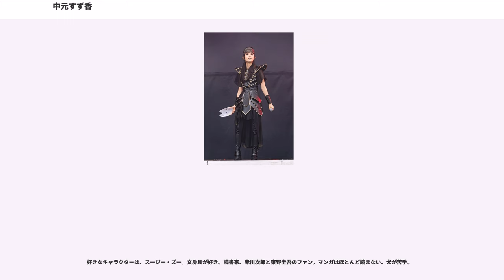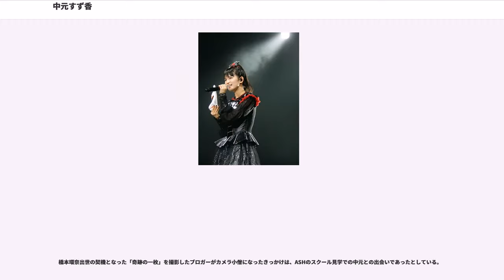中元すず香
中元 すず香（なかもと すずか、Suzuka Nakamoto、1997年12月20日 - ）は、日本のボーカリスト、ダンサー、アイドル。所属事務所はアミューズ。2010年より、メタルダンスユニット「BABYMETAL」のボーカル&ダンスをSU-METAL名義で担当。「さくら学院」「可憐Girl's」の元メンバー。広島県広島市出身。姉は元「乃木坂46」の中元日芽香。

3歳の時にモデル活動を開始。4歳の時にバンダイの子供向け化粧品「Jeweldrop（ジュエルドロップ）」のイメージガールとしてグランプリを受賞。

2006年3月、小学2年8歳のとき、第4回アルパークスカラシップオーディションでグランプリを獲得し、アクターズスクール広島（ASH）に入学。スクールの先輩・Perfumeと同様、発表会やひろしまフラワーフェスティバルなどのステージに立つ。

2007年、アミューズ第2回スターキッズオーディションで準グランプリ受賞、アミューズのキッズ部門に所属した。

2008年6月、アニメ『絶対可憐チルドレン』（テレビ東京系）のオープニングテーマ「Over The Future」のために結成されたユニット「可憐Girl's」のメンバーにSUZUKA名義で参加し、アニメ番組の中でSUZUKA役として声優に初挑戦した。

2009年3月31日、アニメ番組の終了に伴い「可憐Girl's」も活動を終了。2009年、ミュージカル「冒険者たち」に出演。同年、女子小中学生向けファッション雑誌『DiaDaisy』の専属モデルになる。

2010年4月、中学1年のとき広島在住のまま、成長期限定ユニット「さくら学院」のオリジナルメンバーとして活動を開始。並行してASHのイベントや発表会にも出演。同年10月28日、さくら学院のクラブ「重音部」で活動するメタルダンスユニットBABYMETALが結成され、SU-METAL名義で参加。

2012年3月、姉日芽香が乃木坂46のメンバーとなったため、母と姉日芽香と共に東京に引っ越し。同月、西城秀樹・山本浩二らと共に、広島県観光PR実行委員会である「広島県おしい! 委員会」のメンバーに就任。同年春、さくら学院の最終学年となる中学3年生になり、2代目生徒会長（リーダー）に就任。

2013年3月31日、東京国際フォーラムホールCで行われた「The Road to Graduation Final 〜さくら学院 2012年度 卒業〜」をもって、さくら学院を卒業。自身の卒業ソングとして発売されたさくら学院のシングル「My Graduation Toss」でライブを締めくくった。また、BABYMETALがさくら学院から切り離されて独立したプロジェクトになったことで、卒業後もBABYMETALの活動を継続する事になった。同年11月、「Japan Pop Culture Carnival in Matsudo 2013」にJAM Projectとのコラボレーション・ユニット「JAM METAL Project with SU-METAL」として出演した。

ASH時代から歌唱力は評価が高く、発表会では度々単独歌唱の機会を勝ち取っていた。BABYMETALデビュー当初より声は強くなっている。自身も「私から歌を取ると何も残らない。そう言い切れる。小さい頃にいろいろな習い事をやらされたけど、どれも全然長続きせず、唯一続いたのが歌で、だから歌に感動するし感謝しています。そういう意味で自分って『歌』だったんだなと改めて思う」などと述べている。歌で人を勇気づけたり、心を癒したり、そんな歌を歌える人になるのが目標。

愛称は、すぅ、すぅさん、すぅちゃん。

三姉妹の末っ子。一番上の姉に親が"〇〇カ"と付けたため、日芽香もすず香も名前の最後に"カ"が付いた。姉の服をよく着る。父親は若い頃、バンド活動をやっていてスカウトされ、東京でプロミュージシャンになり「フーリガンズ」というロックバンドのメンバーだったという。映画にも出演し10年続けたが、家の事情で広島に戻り建築の仕事を始めたという。

小学5年のとき、振付の先生であるMIKIKOに、ステージは最高のパフォーマンスをお客様に見せるところだから、ステージでは泣かないと約束した。

好きなアーティストは、ASHの先...